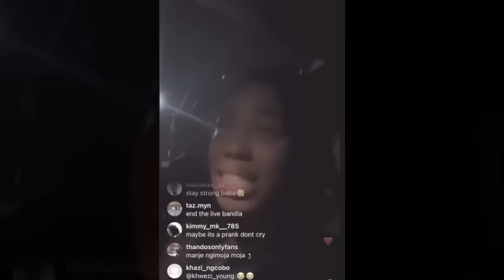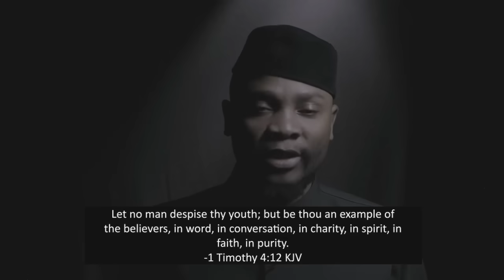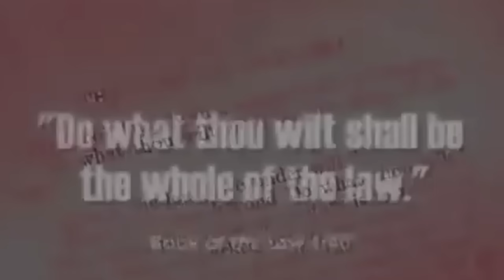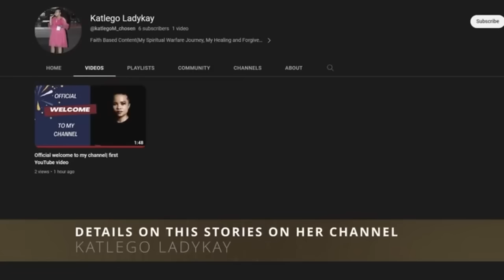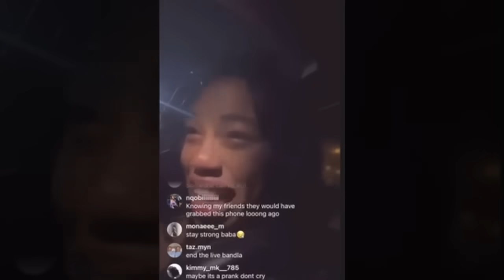Interesting MacG PRAYER by Shebeshxt On Podcast & Ghost Hlubi's Genesis Story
Internet Erupts On MacG's PRAYER by Shebeshxt On Podcast & Ghost Hlubi's Genesis Story